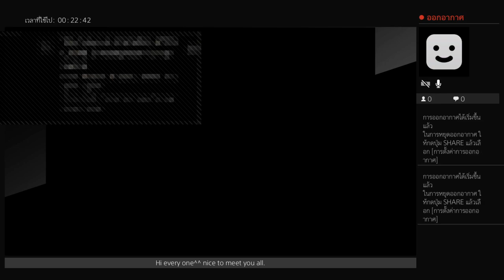Jew gaming times = Kof"""2003...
Pisan Ariyasura (JEW)